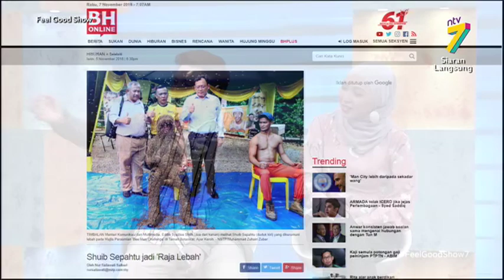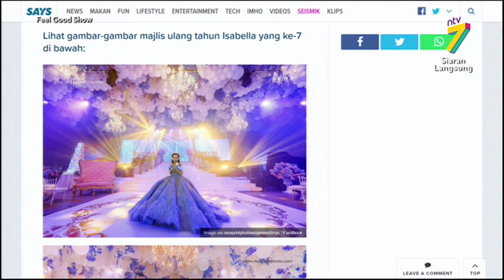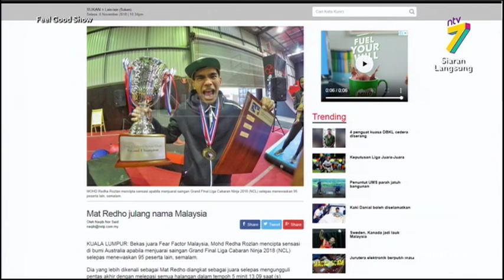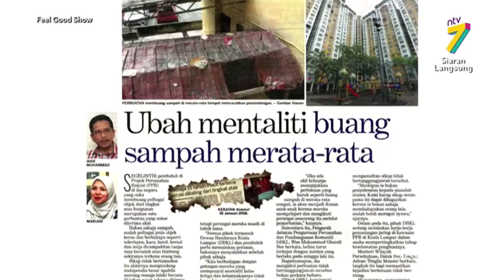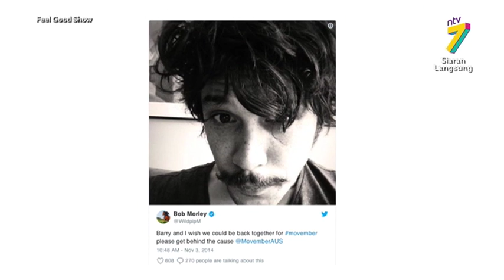Feel Good Show (2018) | Wed, Nov 7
An informative and entertaining new Malaysian breakfast talk show presented in a light, cheerful & sincere manner anchored by a lineup of multiracial hosts.
Various topics will be discussed in the show including trending topics, health & fitness, parenting, relationship, personal finances, inspiration, fashion & beauty, self confidence, daily routines, etc.